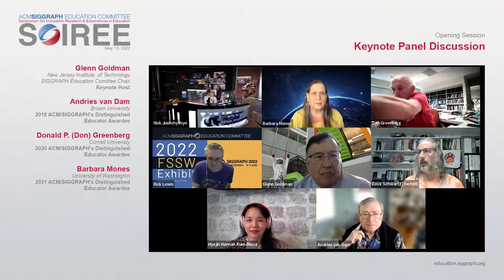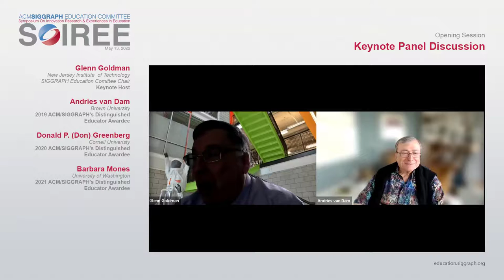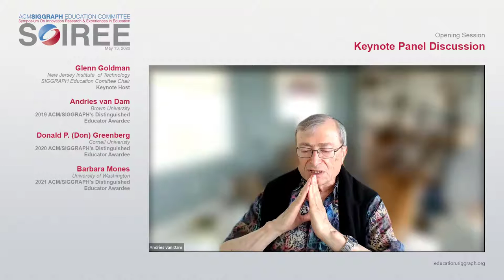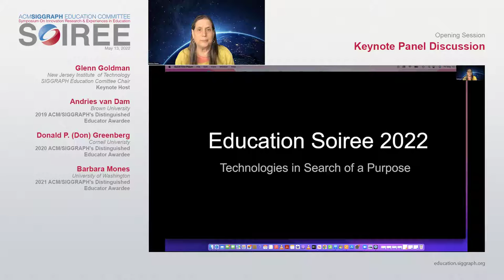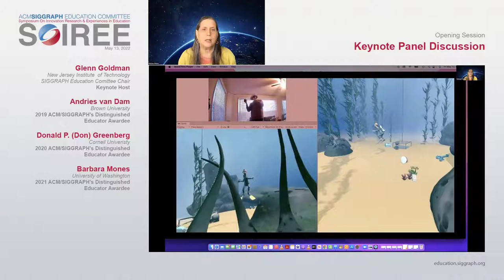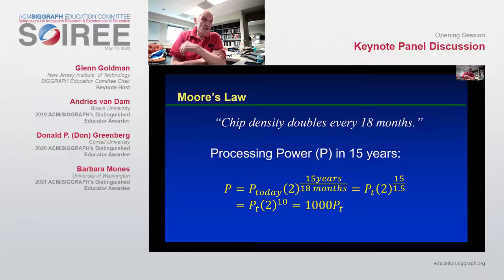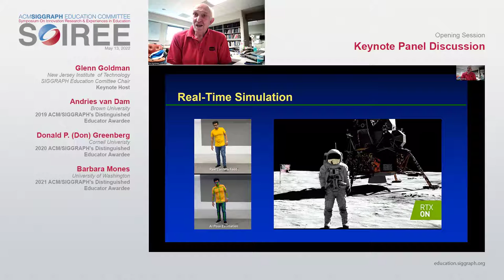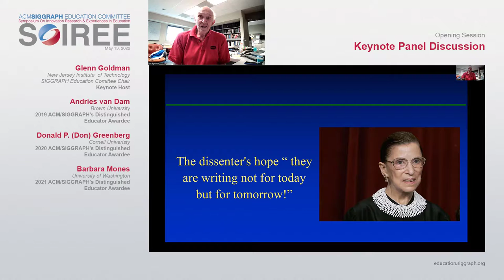EDU SOIREE - May 2022 - Opening Keynote Session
Opening Keynote session from the inaugural ACM/SIGGRAPH Education Committee Symposium On Innovation, Research & Experiences in Education (SOIREE), held on May 13, 2022

In this session, Glenn Goldman hosts our keynote panel featuring Andries van Dam, Donald P. (Don) Greenberg, and Barbara Mones, all of whole have been recipients of ACM/SIGGRAPH's Distinguished Educator Award.

Special thanks to the SIGGRAPH Education Committee Members involved in curating and presenting this event
Nick Jushchyshyn, Glenn Goldman, Andrew Duchowski, Anie Miles, Barbara Mones, Johannes DeYoung, John Cays, Richard Lewis, Kevin McNulty, Seth Holladay, Wobbe F. Koning, and Monica Cappiello